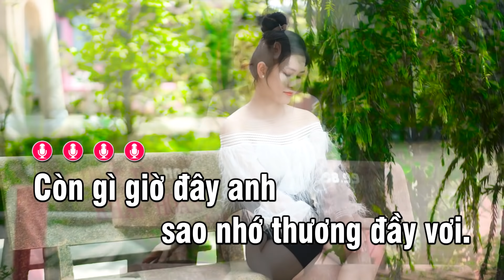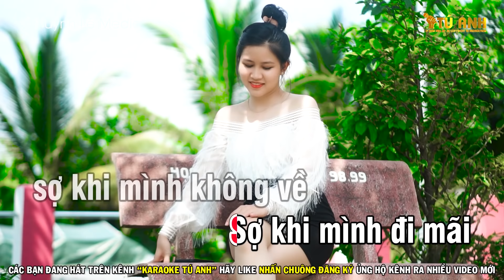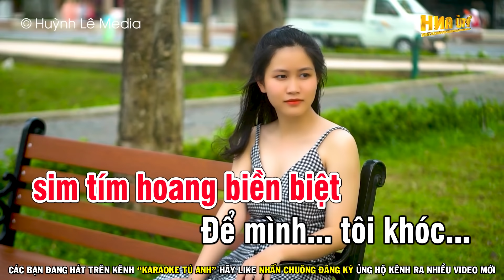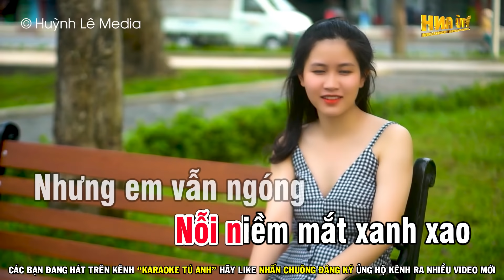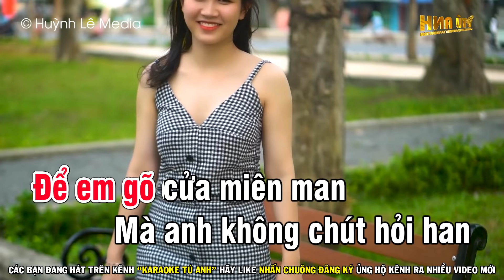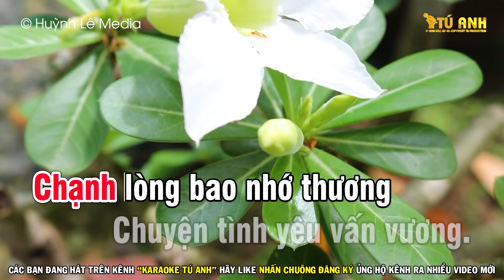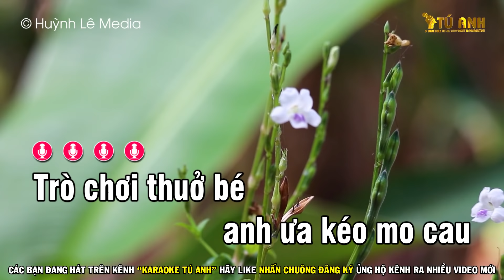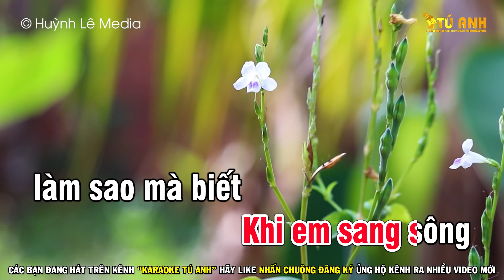Liên Khúc Karaoke Nửa bài Tone Nữ Toàn Bài Quen | Bài Ca Kỷ Niệm - Chuyện Hoa Sim | Nhạc Sống Tú Anh